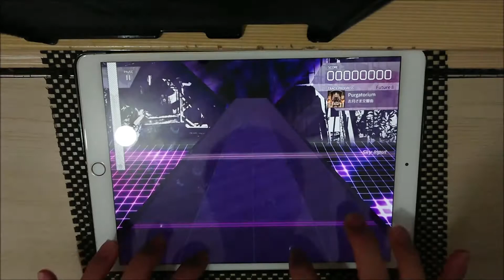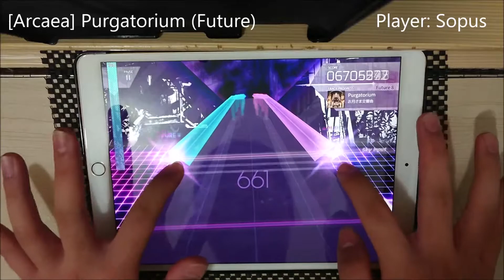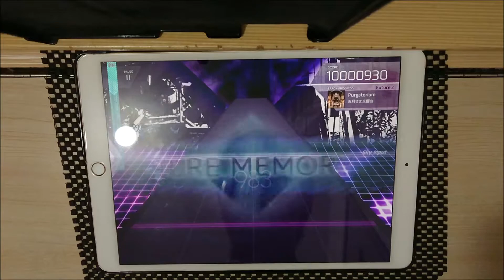[Arcaea] Purgatorium (Future) - PM 10000930pts (Rank EX)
Purgatorium - お月さま交響曲
Level 8 (Future)
10000930 pts/ Rank EX - Pure Memory
Player: Sopus